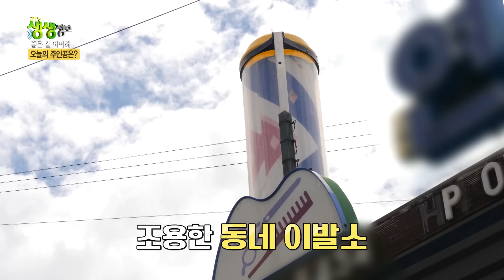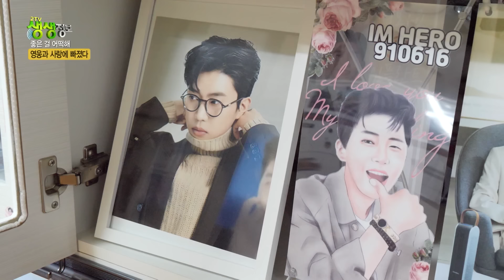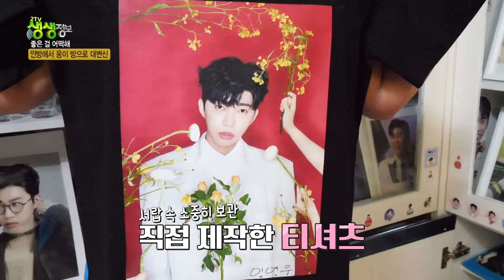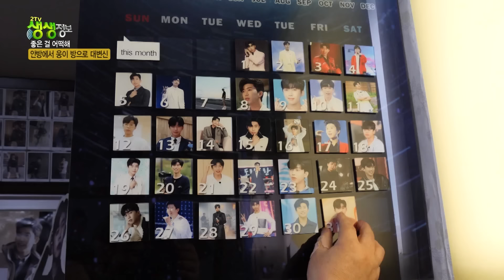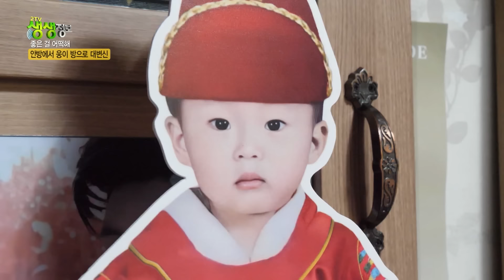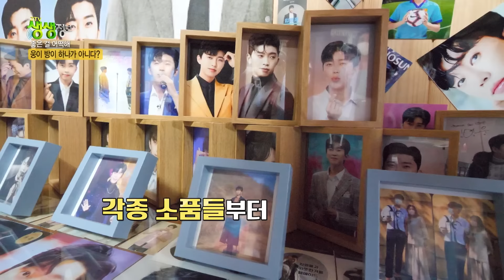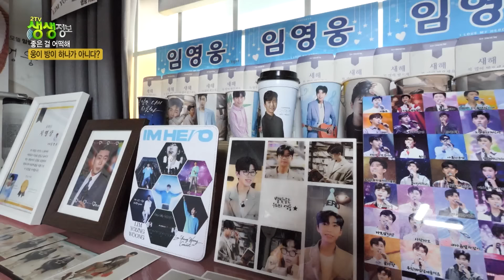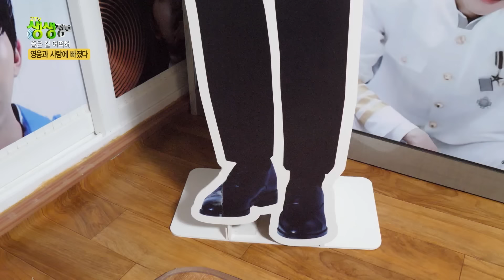여기는 집인가, 임영웅 박물관인가? | KBS 방송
가수 임영웅의 열혈 팬 정선 아리아리를 만났습니다.
일상에 지쳐 마음의 병을 앓던 아리아리는 우연히 남편의 권유로 본 콘서트에서 임영웅을 알게 됐고, 지금은 누구보다 열심히 팬클럽 활동을 하고 있습니다.
임영웅씨 관련 포스터, 사진, 티셔츠, 등신대, 기념품  등이 집안을 장식한 집은 작은 임영웅 박물관입니다.
이제는 팬들의 성지가 된 이 곳, 전국을 넘어 전 세계에서 작은 임영웅 박물관을 보기 위해 정선으로 찾아온답니다.
인생의 활력과 웃음을 되찾아준 인생의 영웅, 임영웅과 함께 앞으로도 건강하고 행복하시길 바랍니다.